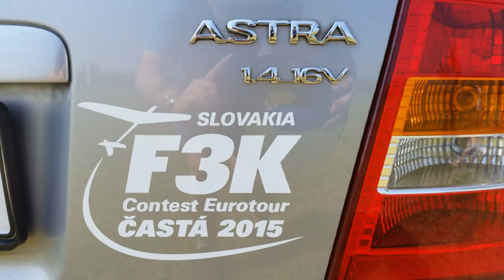Hala TT - F3K Častá 13.6.2015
F3P v Častej